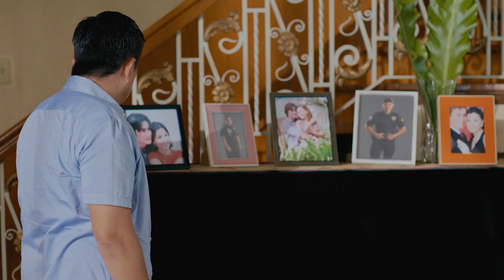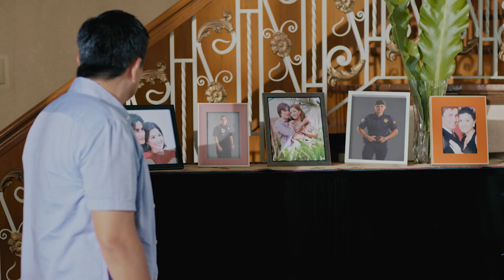Tinalikuran na ako ng mundo! Black Rider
Nawala na ang lahat sa akin!